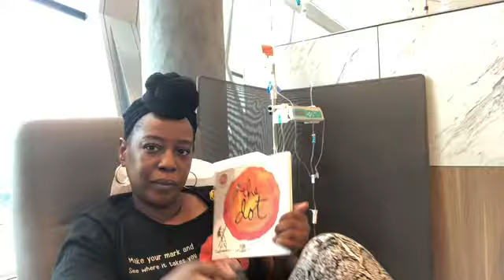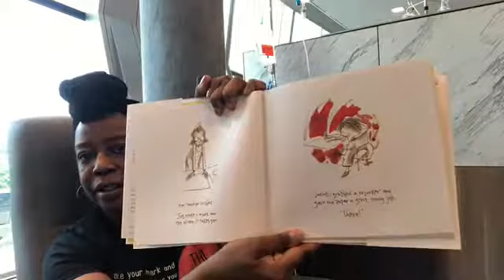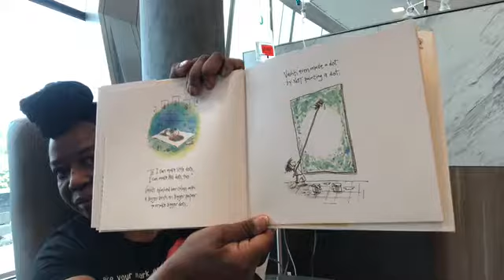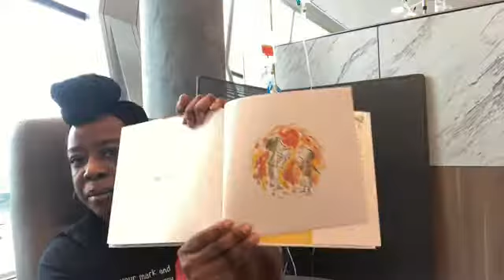Reading with Dr Liz Episode 1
Principal of Mosaic Preparatory Academy Reading Aloud to Scholars During Chemo Treatment